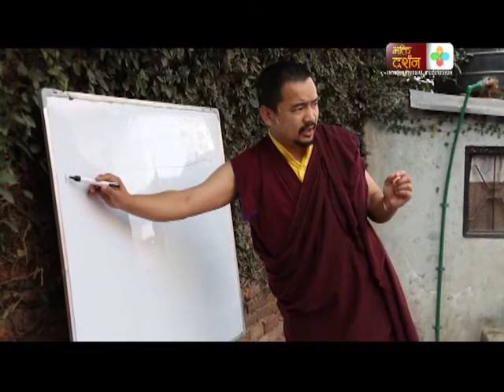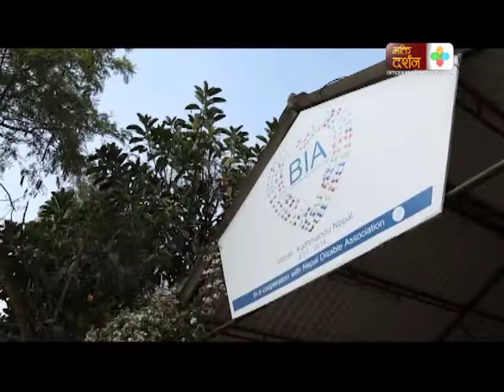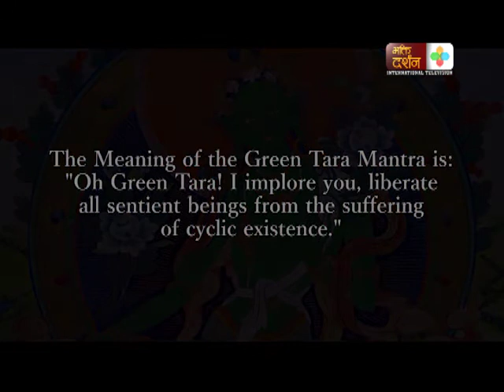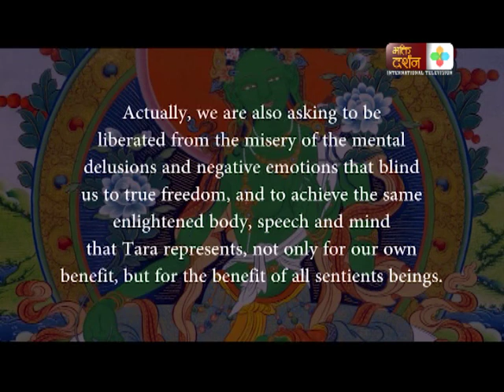Boudhha Manobigyan- epi 20